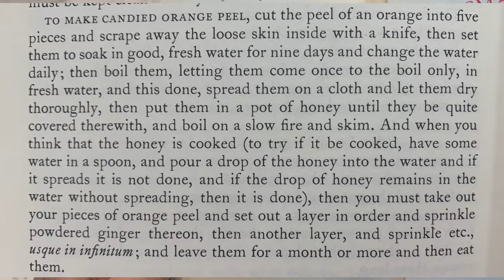Candied Fruit Peels - a Medieval recipe from 1393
A recipe from 1393 for making candied orange peels using honey, from
Le Menagerie de Paris (The Goodman of Paris).
Modern recipes mostly use sugar to make candied citrus peels, but sugar in the Middle Ages was imported into Europe, so it was expensive and honey could be procured locally. The candied orange peel can be used to flavor sauces and desserts, or just nibbled on like candy.